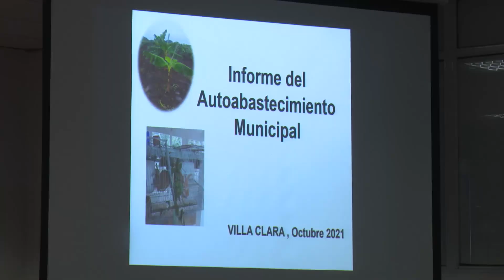Cuba: Rinden homenaje a Ernesto Ché Guevara en Villa Clara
El Miembro del Buró Político y Vicepresidente de Cuba, Salvador Valdés Mesa, participó en las actividades conmemorativas por el Aniversario 54 de la caída en combate de ErnestoGuevara. Como parte de su visita a VillaClara, evaluó también la marcha de varios programas de la Agricultura.